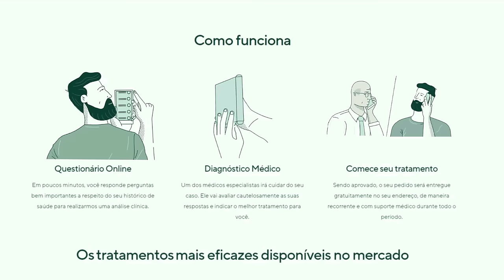NÃO É CIRURGIA PERENE! O REAL PODER IMU SAMA E GOROSEI DESVENDADO EM IMPEL DOWN - ONE PIECE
CONHEÇA A MANUAL E USE O CUPOM 40CANALMANGAQ